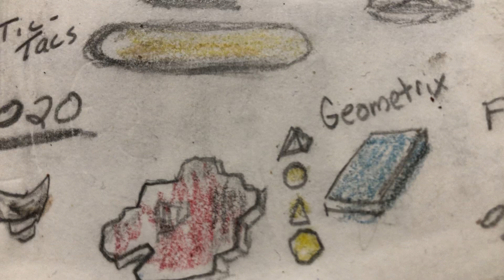admission & global nuclear PROPULSION Systems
Gravity Nullification and nuclear propulsion has been a reality for over a decade